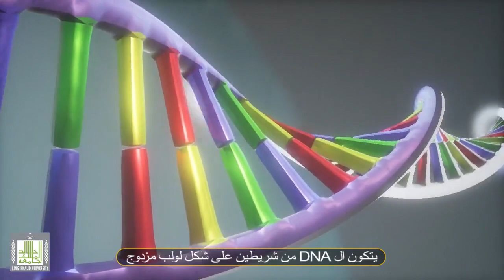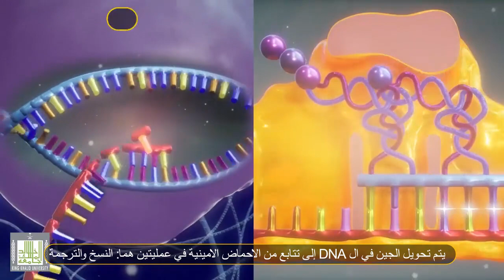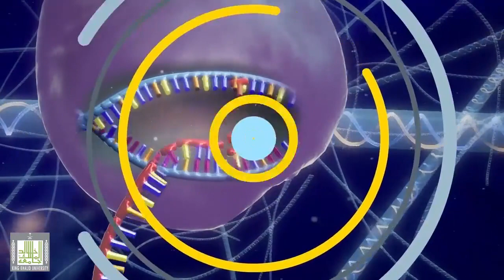الشفرة الوراثية - نسخ ال DNA